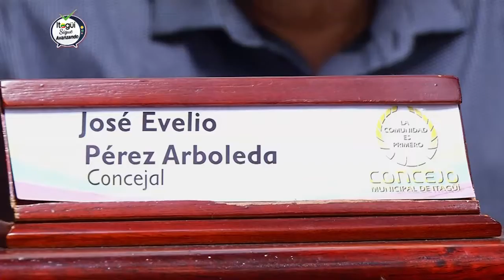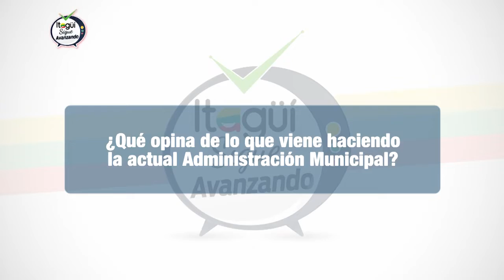Itagüí Sigue Avanzando - Programa 24 - Sábado 21 de julio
- Día Mundial del NO Tabaco
- Noche de Gala Bomberos
- Central Mayorista de Antioquia